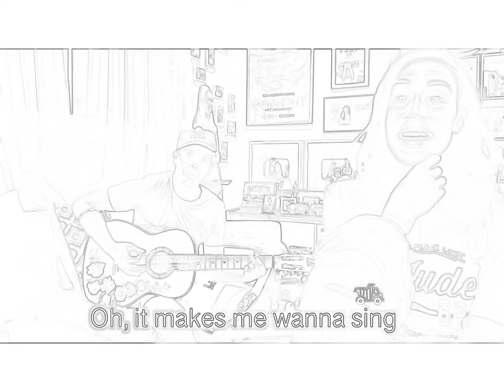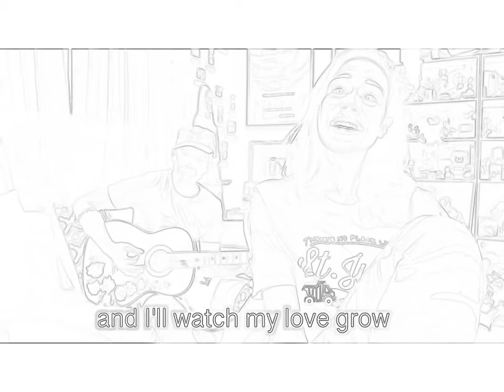Flynn’s Dump Truck Song By Colleen And Erik